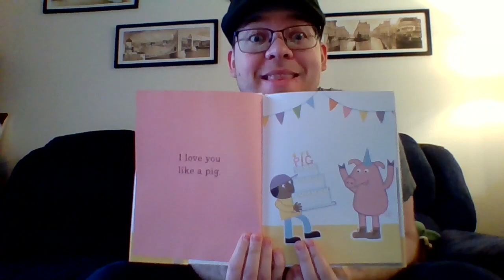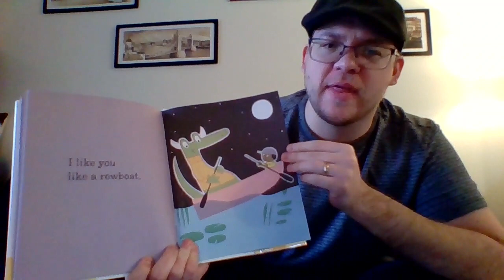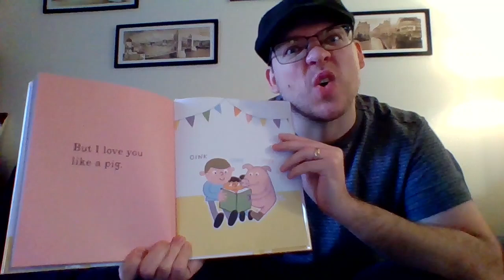Baby Bounce with the Moorhead Public Library!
Join Kai for songs, fingerplays, rhymes, and a story perfect for children ages 0-3!